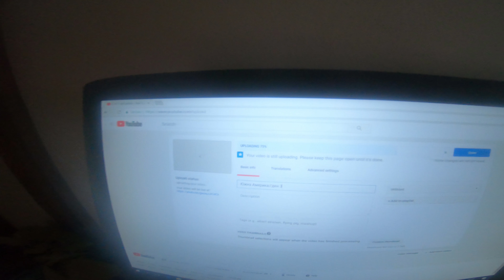Южна Америка//ден 4